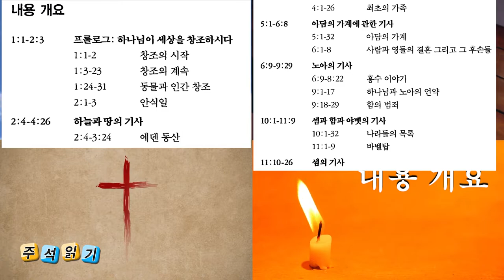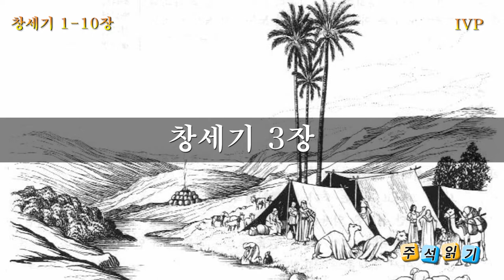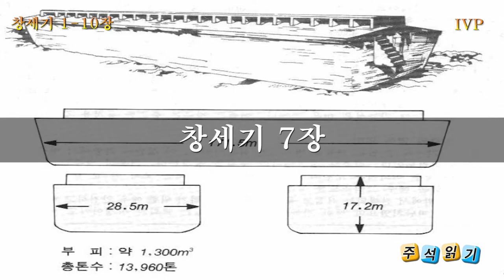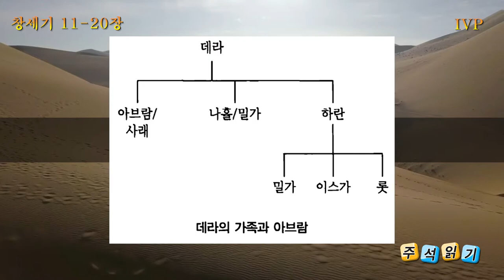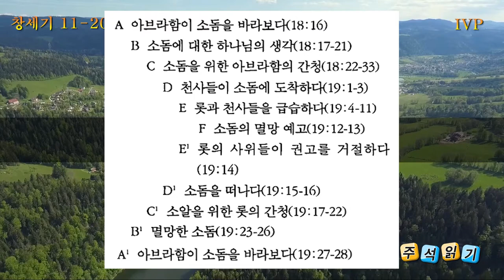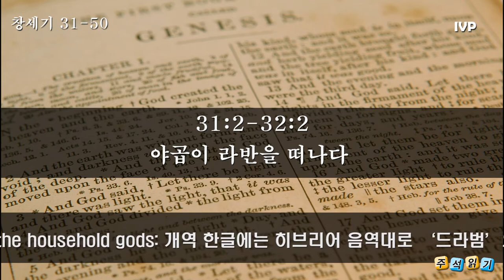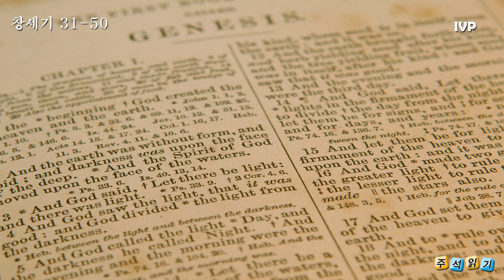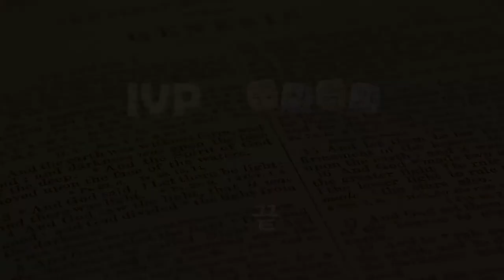IVP 창세기 주석(1장-50장)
고든 웬함(Gordon J. Wenham)